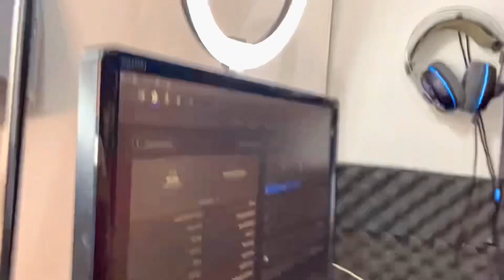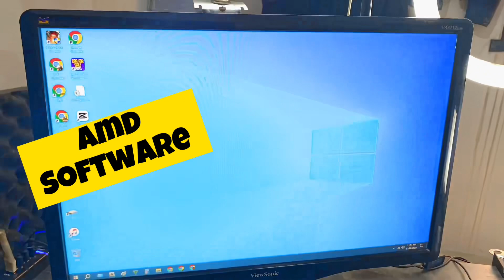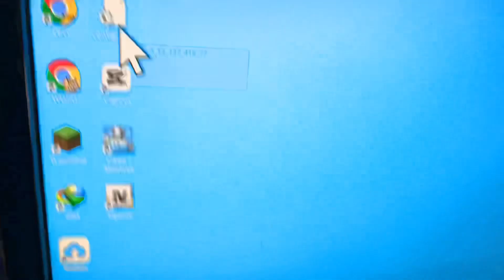Gaming Setup Tour + Prices | OP DUDE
1. .
2. .
3. Z
4. Z
    1. Z
5. Z
6.
7. Z
8. Z
9. Z
10. Z
11. Z
12. Z
13. Z
14. Z
15. Z
16. Z
17. Z
18. Z
19. Z
20. Z
21. Z
22. Z
23. Z
24. Z
25. Z
27. Ignore tags
28. Maneater
29. Fortnite
30. Call of Duty: Warzone
31. Valorant
32. Apex Legends
33. Minecraft
34. League of Legends
35. Overwatch
36. Rainbow Six Siege
37. Genshin Impact
38. Destiny 2
39. World of Warcraft
40. Grand Theft Auto V
41. Red Dead Redemption 2
42. Cyberpunk 2077
43. The Elder Scrolls V: Skyrim
44. Dark Souls III
45. Bloodborne
46. Sekiro: Shadows Die Twice
47. Demon's Souls
48. Resident Evil Village
49. Resident Evil 7
50. Resident Evil 2 Remake
51. Resident Evil 3 Remake
52. Resident Evil 4
53. Resident Evil 5
54. Resident Evil 6
55. Dead by Daylight
56. Friday the 13th: The Game
57. Left 4 Dead 2
58. Dying Light
59. Phasmophobia
60. Among Us
61. Fall Guys: Ultimate Knockout
62. Rocket League
63. FIFA 22
64. NBA 2K22
65. Madden NFL 22
66. NHL 22
67. MLB The Show 22
68. Tony Hawk's Pro Skater 1+2
69. Super Mario Odyssey
70. The Legend of Zelda: Breath of the Wild
71. Super Smash Bros. Ultimate
72. Mario Kart 8 Deluxe
73. Animal Crossing: New Horizons
74. Splatoon 2
75. Pokemon Sword and Shield
76. Pokemon Brilliant Diamond and Shining Pearl
77. Persona 5 Royal
78. Final Fantasy VII Remake
79. Final Fantasy XIV Online
80. NieR: Automata
81. God of War
82. The Last of Us Part II
83. Uncharted 4: A Thief's End
84. Horizon Zero Dawn
85. Ghost of Tsushima
86. Death Stranding
87. Control
88. The Witcher 3: Wild Hunt
89. Hellblade: Senua's Sacrifice
90. Disco Elysium
91. Hades
92. Ori and the Will of the Wisps
93. Hollow Knight
94. Celeste
95. Cuphead
96. Limbo
97. Inside
98. Journey
99. Abzu
100. The Witness
101. Portal 2
102. Half-Life: Alyx
103. Doom Eternal
104. Wolfenstein II: The New Colossus
105. Titanfall 2
106. Star Wars Jedi: Fallen Order
107. Battlefield 2042
108. Tom Clancy's Ghost Recon Breakpoint
109. Tom Clancy's The Division 2
110. Tom Clancy's Rainbow Six Extraction
111. Forza Horizon 5
112. Gran Turismo 7
113. Dirt 5
114. Project Cars 3
115. Assetto Corsa Competizione
116. Flight Simulator 2020
117. Kerbal Space Program 2
118. Stellaris
119. Civilization VI
120. Age of Empires IV
121. Total War: Warhammer II
122. Crusader Kings III
123. Mount & Blade II: Bannerlord
124. Euro Truck Simulator 2
125. American Truck Simulator
126. Microsoft Flight Simulator X
127. Train Simulator 2022
128. Farming Simulator 22CarryisLive
129. Mortal
130. Dynamo Gaming
131. Total Gaming
132. RawKnee Games
133. BeastBoyShub
134. Ron Gaming
135. Mamba SR Gaming
136. Kronten Gaming
137. Scout
138. Gyan Gaming
139. HydraFlick
140. Gaming Guruji
141. Gareeb
142. Naman Mathur
143. Antaryami Gaming
144. Hindustan Gamer
145. Cosmic YT
146. Classified YT
147. Ashish Chanchlani Vines
148. Alpha Clasher
149. Techno Gamerz
150. Brawltalks
151. Tanmay Bhat
152. F1nn5ter
153. Rakazone Gaming
154. RakaZone Gaming Live
155. GodNixon Gaming
156. Soul Regaltos
157. CarryPlays
158. Smokie
159. 8bit Thug
160. Ritik Jain
161. Shreeman Legend Live
162. ClutchGod
163. Ujjwal Gamer
164. NOBRU
165. Gaming Tamizhan
166. Abhi Gaming
167. Hydra Danger
168. Sagar Goswami Vlogs
169. Tech Burner
170. Mystic7
171. V3nom Gaming
172. The RawKnee Show
173. Kronten Vlogs
174. Gopal Datt
175. K18
176. Pooja
177. Dr. Vivek Bindra
WELCOME TO HORROR HOUSE | HELLO
NEIGHBOUR 2 GAMEPLAY #2
Techno Gamerz
HELO
NEGHBO

IT'S TIME TO GO TO THE BASEMENT I HELLO NEIGHBOUR 2 GAMEPLAY #1
Techno Gamerz
I CAUGHT UNCLE KIDNAPPING | HELLO
NEIGHBOUR 2 GAMEPLAY #3
Techno Gamerz
THE END I HELLO NEIGHBOUR GAMEPLAY